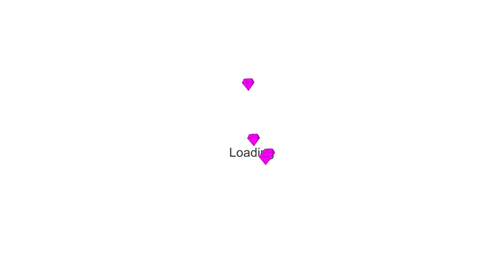Hulk's Venom VS King of king Stick | Stick War Legacy Huge Update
My channel